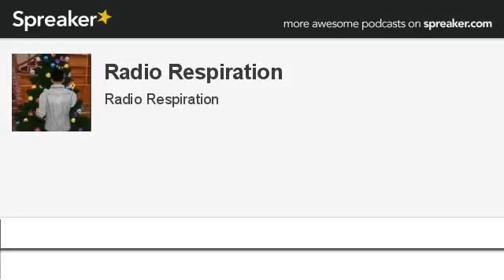Radio Respiration (part 20 of 21, made with Spreaker)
Respirez la parole de Dieu